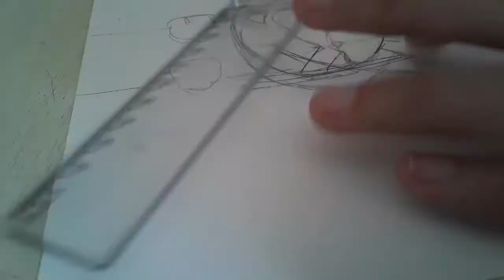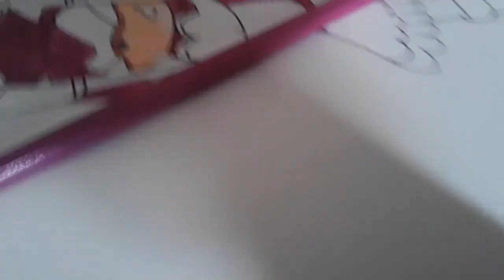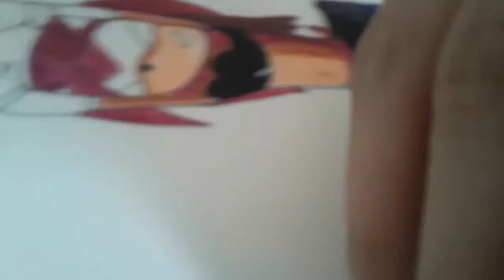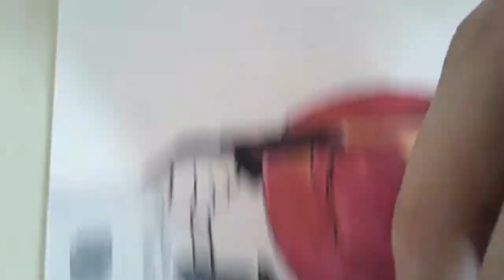Speed paint Série - Pocket 4679. Episódio 13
Parabéns Pocket pelos 5 anos de Canal e pelo 100K mas que pena que você apareceu na época errada da minha vida pois em 2018 eu teva virando fã de F1 e vendo tudo qualquer coisa de F1. Tava la você com o vídeo da Maria Sangrenta eu vi mas nunca mais o YouTube recomendou você so fui encontrar quando eu vi o vídeo da Minty ela mostrando o desenhos dela e você tava lá e dai que eu decidi pesquisar e encontrei e acessei o seu canal e vi o vídeo da Maria Sangrenta e reconheci que era você e desde então de acompanho desde de 2021 eu sei que demorei mas não me xingue eu tava em outra fase da minha vida em 2018 virando fã de F1 desculpas ai

Músicas
Futuro- Primeiro encerramento de Sonic X adaptada pelo Jimmy Maximus
All hail shadow- Tema do Shadow no sonic the hedgehog(2006)
My Sweet Passion- Tema da Amy Rose do Sonic Adventure 1 E 2